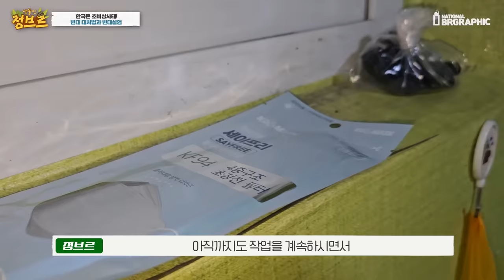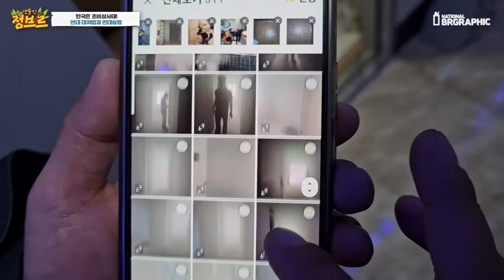빈대(베드버그)에 대한 비밀을 알려드립니다...충격적인 결과가 나왔습니다!!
우리가 흔히 알고 있는 xx킬라는 효력이 거의 없었습니다. 모기와 개미에게 효력이 있던 치약마저 물거품이 되었는데.
집에 누구나 가지고 있는 제품으로 한번 해봤을 뿐인데 효력이 있었습니다
뜻밖의 결과인데요.

흠뻑 묻혀서 그런거 일수도 있겠지만 어떤 원리로 이렇게 죽은걸까요?